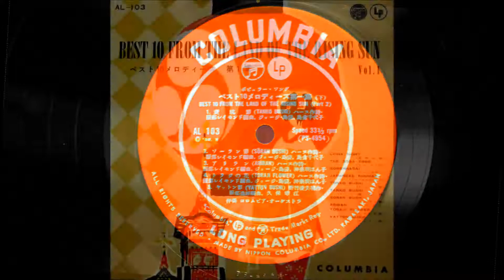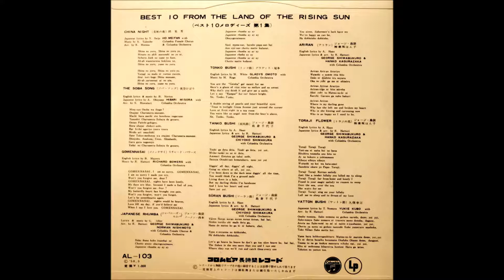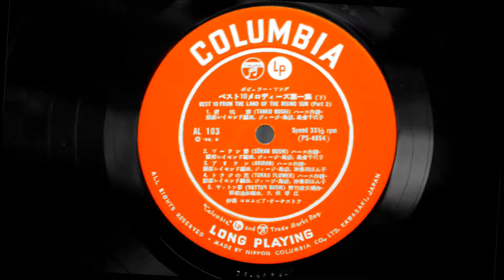Gomennasai - Richard Bowers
From the LP record "Best 10 From The Land Of The Rising Sun"

Singing: Richard Bowers with Columbia Orchestra
Lyrics: B. Mayers